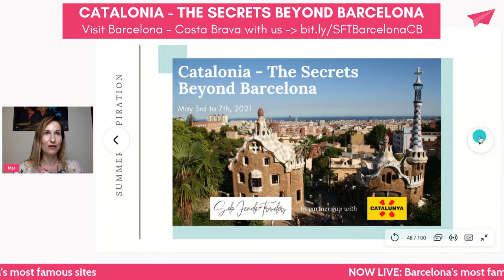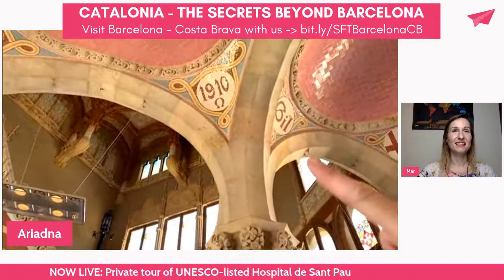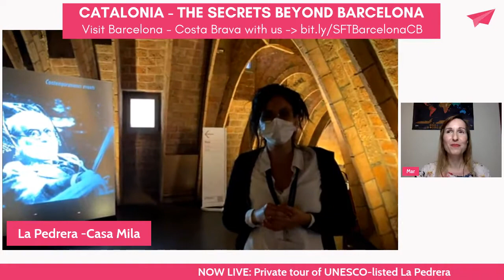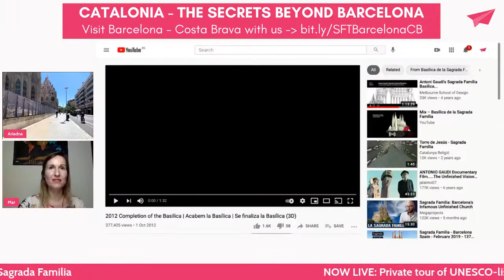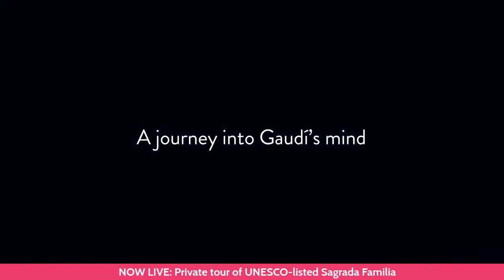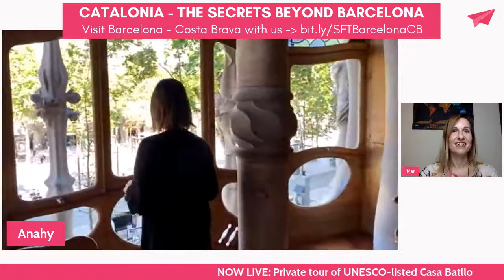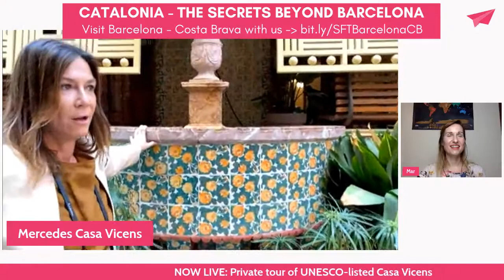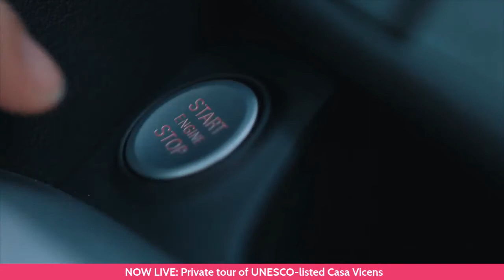Barcelona's UNESCO sites: Sagrada Familia, Casa Batllo, La Pedrera & more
CATALONIA - THE SECRETS BEYOND BARCELONA EPISODE 2
BARCELONA'S MOST FAMOUS SITES & HIDDEN GEMS

Visit 5 UNESCO World Heritage listed buildings in Barcelona: Basílica de la Sagrada Família, Casa Batlló - Gaudí Barcelona, Casa Vicens Gaudí, La Pedrera-Casa Milà and Sant Pau Recinte Modernista exclusively with us!

These 5 incredible buildings are closed to the public for a private and once in a century opportunity to see them without anyone else in sight. This has never been done before and will probably never happen again ❤

BONUS: Explore Casa Batlló - Gaudí Barcelona's new 10D experience, 5 years in the making, before it went live.

- Join our sub-group for Hosting / Home swaps / Hanging out / Pet or House sitting / Finding a travel buddy